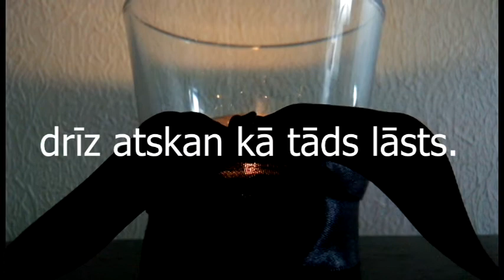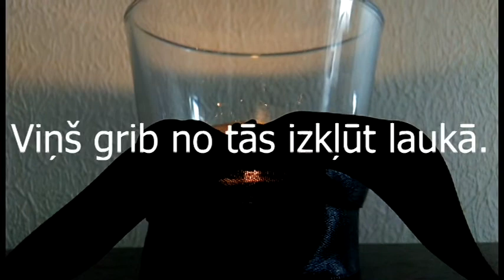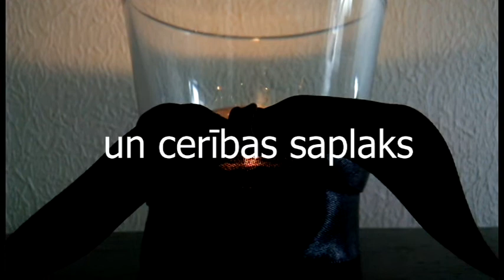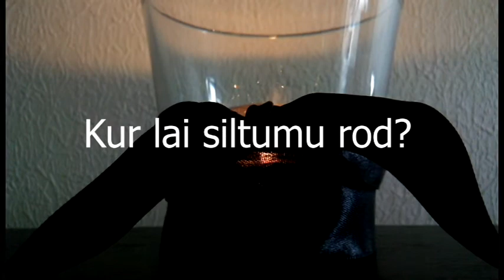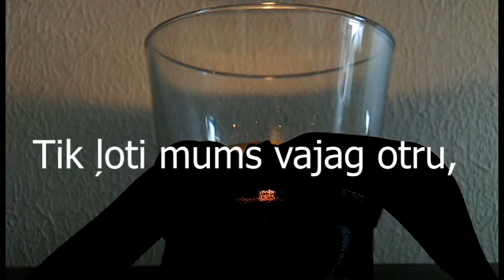Undīne Ausekle - Sniegsim viens otram roku (Zolitūdes traģēdijai)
Dziesma radīta 2013. gada novembrī, domājot par Zolitūdes traģēdiju.

Lai gan neviens no man zināmiem cilvēkiem tajā necieta, traģēdija emocionāli skāra arī mani tik ļoti, ka to visu nācās izrakstīt un izzīmēt uz papīra, izdziedāt ar balsi un izspēlēt ar rokām uz klavierēm.

Sargiet sevi un savus mīļos!